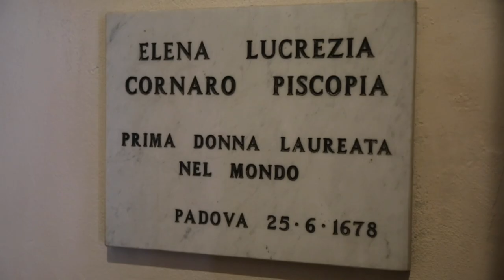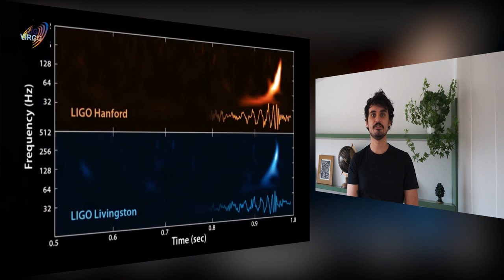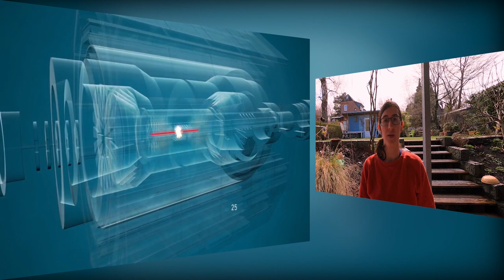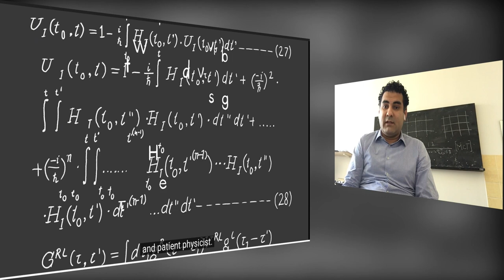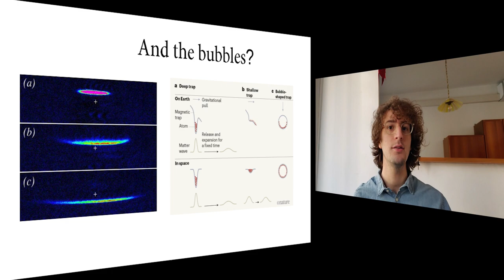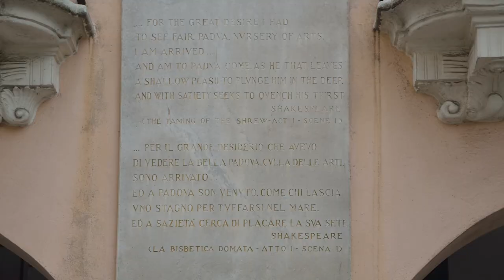Physics PhD School of the Padova University - 2022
The Physics PhD School of the Padova University welcomes applications for 21 PhD positions in all areas of Physics, for the academic year 2022/23. Interested candidates may visit the Physics PhD School home The admission documents and the procedure for the application can be found at this url

Deadline: May 13th, 2022 at 1:00 PM (CEST)

Details on the 21 available positions:

- 13 open-topic positions without any restriction on the institution that awarded the M. Sc.

- 1 position in the area “Physics of the Universe”, reserved to candidates who obtained their Master Sc. degree from a non-Italian institution;

- 5 positions with assigned research topics;

- 2 ungranted positions.

When not explicitly indicated, the positions are to be considered without any restriction on the institution that awarded the M. Sc. (equivalent to the Italian Laurea Magistrale) to the candidate: everyone is encouraged to apply!